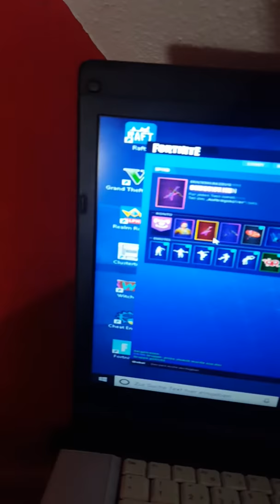Fortnite account verkaufen (mit weinachtskins )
einfach mir schreiben auf instarga  Name: Nick_haibt  es geht nur mit paysafe Zahlen